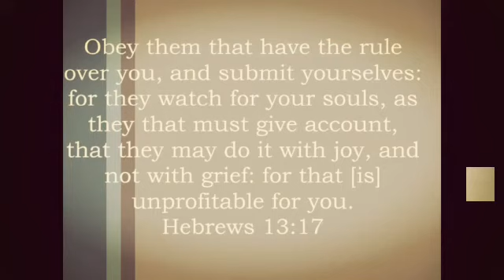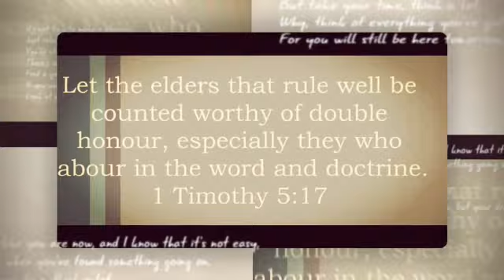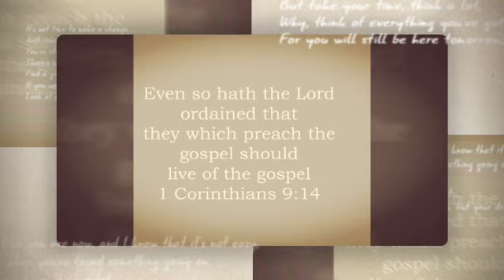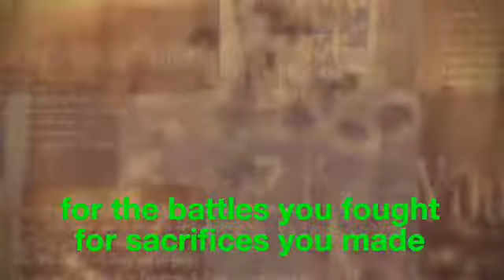Pastor's appreciation of the month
Video from Clarice